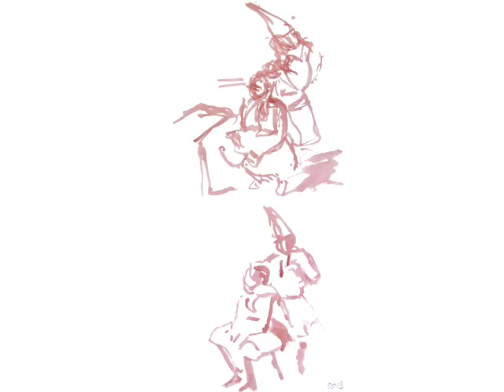SUSAN G. SCOTT'S SUMMER IDYLL SKETCHBOOK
SUSAN G. SCOTT'S SUMMER IDYLL SKETCHBOOK VERMONT 2007